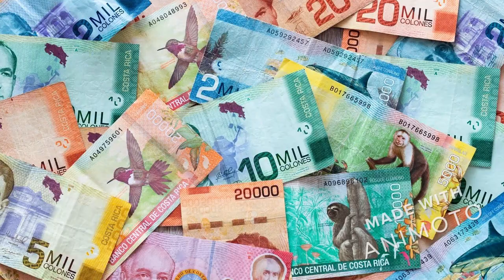Costa Rica Cwenga